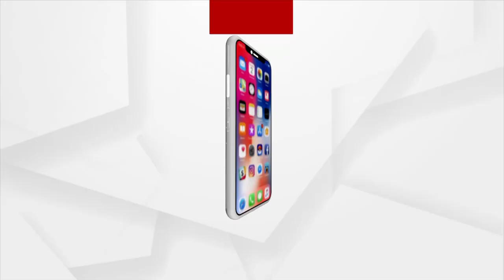ଲଗାତାର ଚତୁର୍ଥ ଦିନରେ ବି ଗୃହରେ ମମିତା ତାତି ।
ଲଗାତାର ଚତୁର୍ଥ ଦିନରେ ବି ଗୃହରେ ମମିତା ତାତି । ଗୃହ ଭିତରେ ଗଙ୍ଗାଜଳ ଛିଞ୍ଚିଲା କଂଗ୍ରେସ । ବିରୋଧୀଙ୍କ ହଟ୍ଟଗୋଳ ଭିତରେ ଅପରାହ୍ନ 4ଟା ପର୍ଯ୍ୟନ୍ତ ବିଧାନସଭାକୁ ମୁଲତବି ଘୋଷଣା କରିଛନ୍ତି ବାଚତସ୍ପତି ।